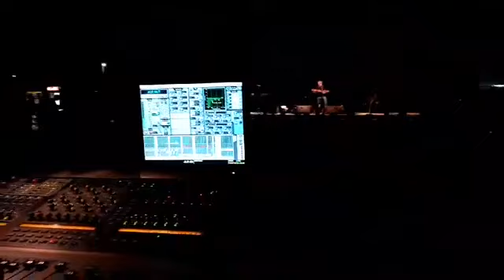LIVE: Στιγμιότυπο από τη συναυλία του Μίλτου Πασχαλίδη στο Αλτιναλμάζη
O Μίλτος Πασχαλίδης "on stage" στο θέατρο του οικοπάρκου Αλτιναλμάζη!

Εκατοντάδες φίλοι του αγαπημένου καλλιτέχνη ταξιδεύουν μαζί του παρέα με τις μελωδίες του. Υπέροχη ατμόσφαιρα - μοναδικές στιγμές για όλους.